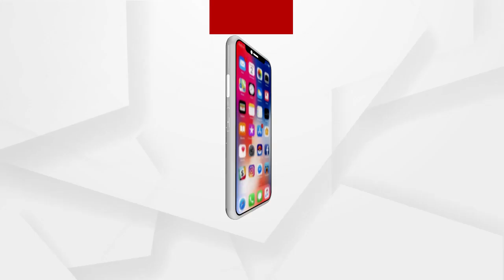ବିବନ୍ ବିଶ୍ବାଳ କଲା ସିନ୍ ରିକ୍ରିଏସନ୍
ସିନ୍ ରିକ୍ରିଏସନ୍ କଲାବେଳେ ଅଭିଯୁକ୍ତ ବିବନଙ୍କ ସହ ଉପସ୍ଥିତ ଥିଲେ CBI.